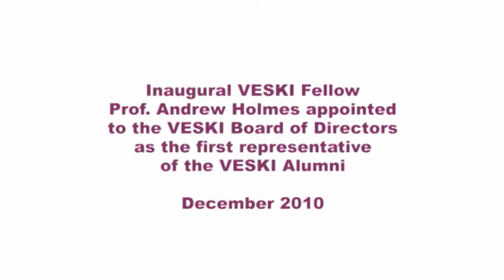2004 VESKI Innovation Fellow Andrew Holmes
An interview with 2004 VESKI Innovation Fellow, Professor Andrew Holmes about joining the VESKI board.